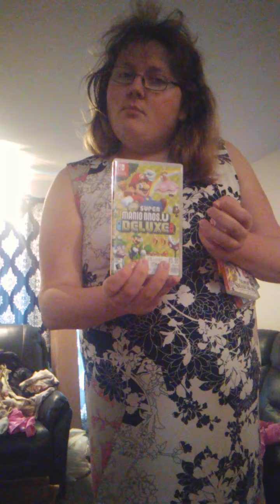August 2020 Update Video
Ok folks, since September has begun, I will now do an August update video where I tell and show you guys what new games and/or consoles I acquired and schedule changes if any, I hope you guys enjoy, and I'll be back tomorrow with more Donkey Kong 64, enjoy!